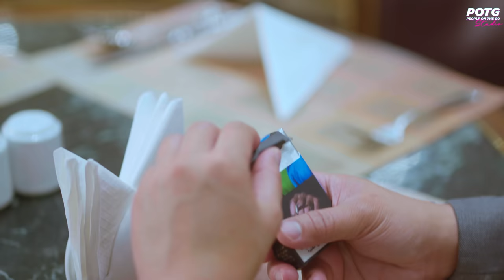Waitress Nanlait ng Probinsyanong Aplikante, Napahiya!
Starring
Jiro Tejero
Anjealie Cojuangco Vinluan
Bong Raymundo
Joshua Nathaniel Quilatan

Because the community standards vary and individuals sometimes may not comply with our policies and guidelines, you may be exposed to content that you find offensive or objectionable. Viewers are encourage to voice out their concerns to our comment section through a healthy discourse.